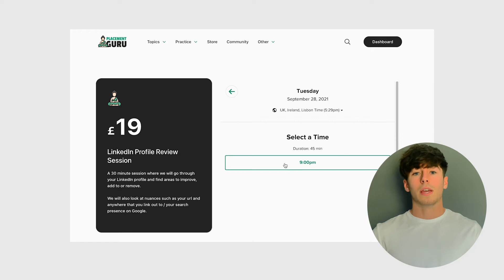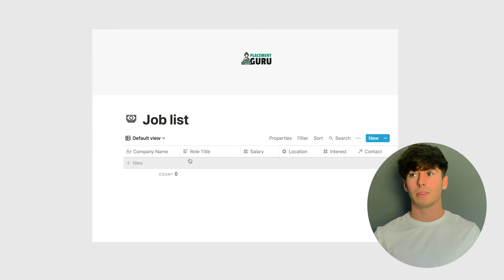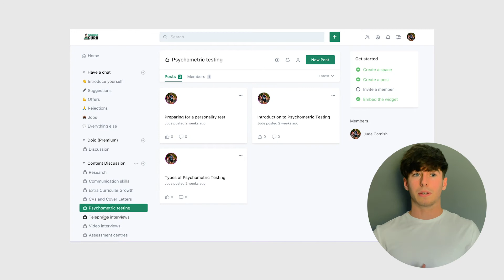Introducing PlacementGuru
For those watching directly from my YouTube channel, I will have a full video soon with further details on my new venture, PlacementGuru.

In the meantime, this video will take the role of a welcome video on the homepage, which is now live and public!

Feel free to check us out and consider signing up, I'm hoping to build something truly powerful here.